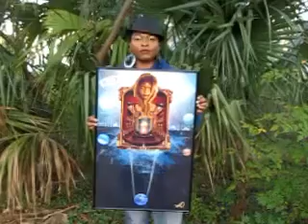Thank You Promo By Playwright Trinese J. Duplessis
Director/Playwright/Actress Thank you promo for Light Of The Ghetto Satge Play. And Promo for New Orleans painter Paul Deo.